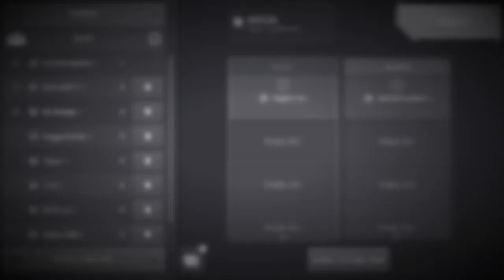Night of the living Cossack explained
Rules
No (Ares, Ao Jun, Fenrir, traditionalist Falcon)
Cossacks must play aggressively.
And survive!